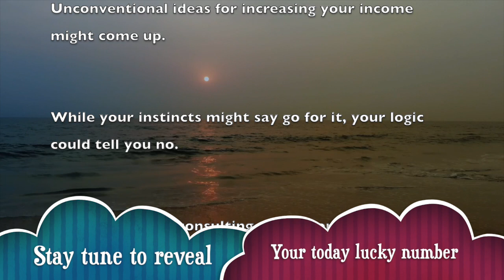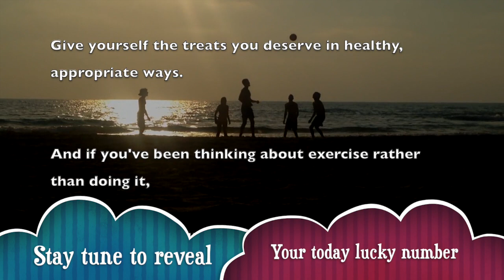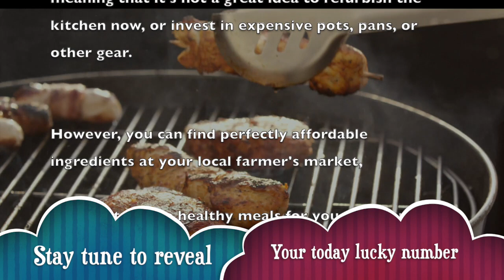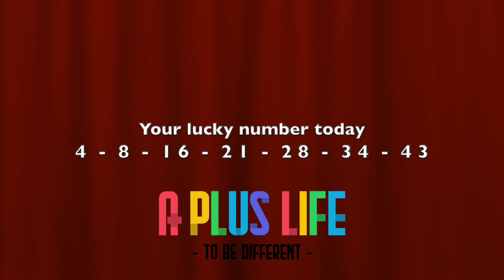Tuesday, October 1 : Cancer is on a lucky run || Horoscope for today